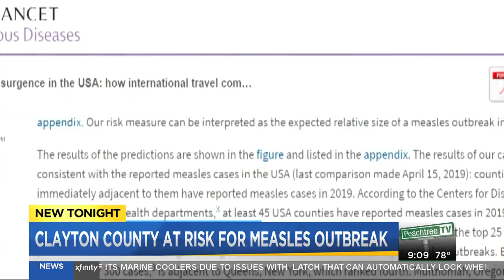Clayton County may be at risk for measles outbreak